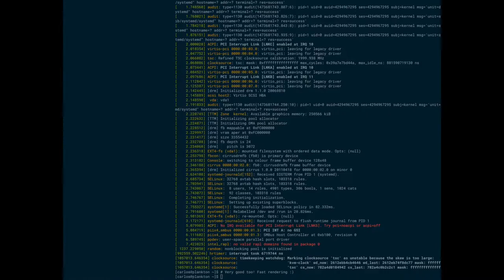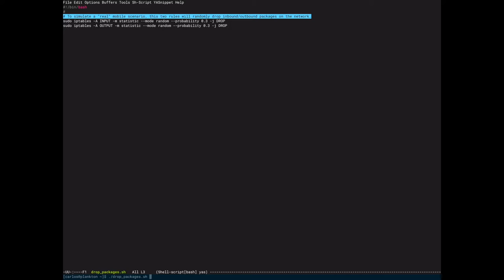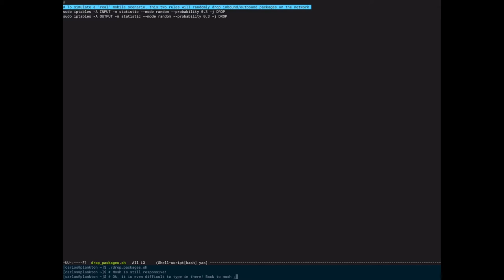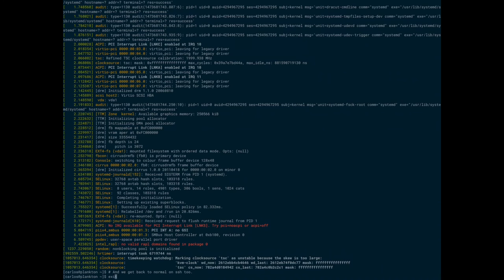Blink Shell - Mosh & SSH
Testing Mosh and SSH under network lag with Blink Shell. Blink Shell is a professional terminal for iOS. With Blink, you can flawlessly jump from home, to the train, and then the office thanks to Mosh. Blink is rock-solid connected all the way.

Mosh overcomes the unstable and intermittent connectivity that we all associate with mobile connections. It supports intermittent connectivity so you'll stay logged in. Mosh also precludes network lag by using local echo, so your remote connection feels local.